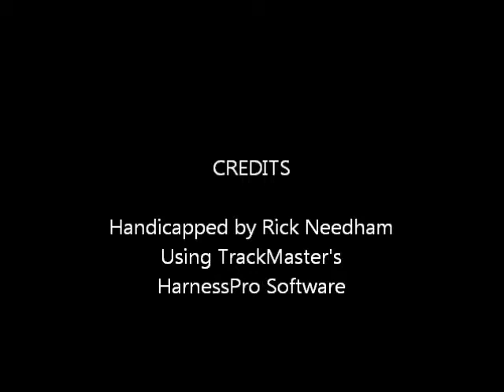Race #10 - Yonkers - 5/9/2014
Race #10 - Yonkers Raceway - Friday, May 9, 2014 + bonus longshots